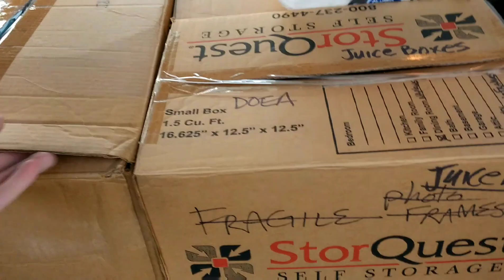Tallahassee Cars And Coffee (Hurricane Michael Relief)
A cupcake ass storm can't stop true automotive enthusiasts. The beautiful people of Tallahassee came together to collect much needed supplies for Jackson county, Marianna and surrounding areas.